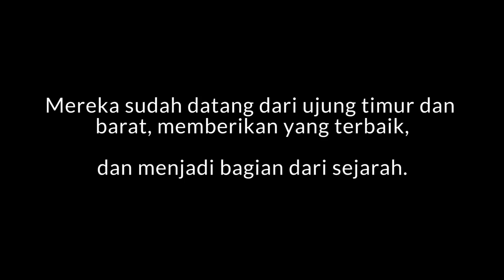Volunteer Stories Asian Games 2018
Lima belas ribu relawan dikerahkan untuk menyukseskan kembali perayaan Asian Games di Indonesia. Penasaran seperti apa perjuangan dari para relawan AsianGames2018 ini? Tunggu kisah mereka!